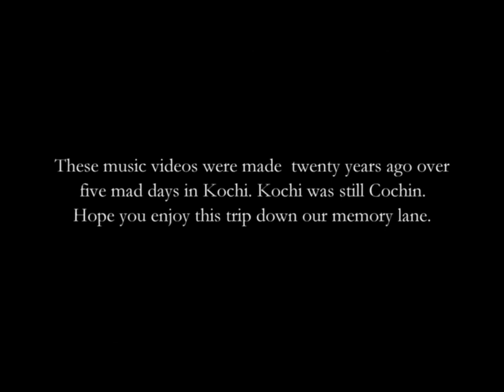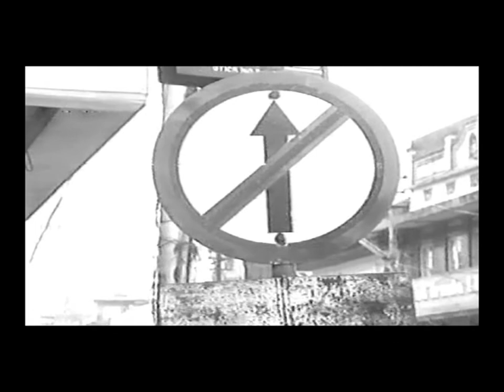13 AD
Five music videos were made twenty years ago on a shoe string budget over five mad days in Kochi. The master tapes were destroyed and the only copy was a damaged VHS from which the director Simon Kurian salvaged four songs. So please excuse the video and audio quality.
Hope you enjoy this trip down our memory lane.
Credits:
13 AD the Band
Eloy Issacs, Pinson Correia, Glen La' Rive, Pauly, Jackson Aruja, Rose & Sarina
Photography & Direction
Simon V Kurian
Producer
P K Mathew
Editor
Baiju Devaraj
Sound
K V Chandran
Production Manager
Mathew Kurian
Art Director
Roy P Thomas
Assistant Director
Anupe Vincent
Production Co Ordinator
Geethanjali Kurian
Costumes & Make up
Tresa Mathews